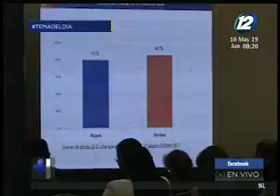Tema del día: El drama de la violencia contra la niñez y adolescencia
En el espacio del ''Tema del día'' hablamos en detalle sobre los episodios de violencia en contra de la niñez y la adolescencia y los caminos para terminar con este flagelo.